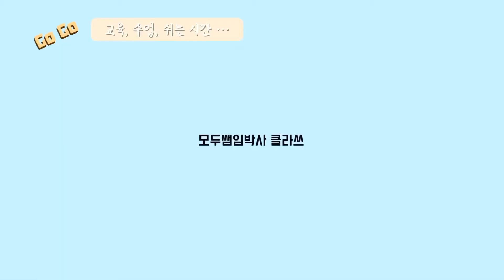교사로서 자기개발을 하는 방법에 대한 "아주 주관적인" 생각입니다.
교사의 자기개발 3가지에 대한 영상입니다.

1. 교사로서 기본적으로 이수해야 하는 직무 연수, 자율연수와 관련입니다. 구체적인 연수를 소개하는 것은 아니 대략적인 것입니다.
2. 자기개발이나 승진 등을 위하여 대학원으로 진학하고 있는 교사들이 많습니다. 교사들이 진학하게 되는 교육대학원, 일반대학원의 석사과정 및 박사과정과 관련된 이야기
3. 교사 유튜브에 대한 간단한 생각입니다.

교사나 일반인들의 다양한 자기개발의 방법이 있을 수 있겠으나 이 영상에서는 위 세가지에 대한 개인적이고 주관적인 생각을 담았습니다.